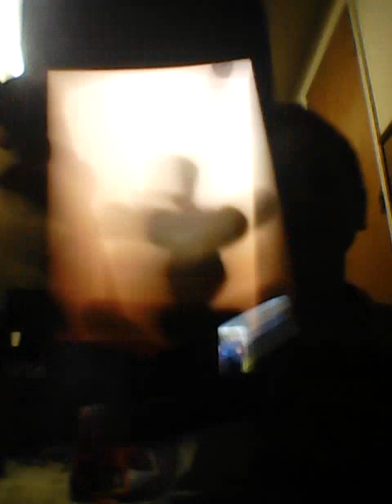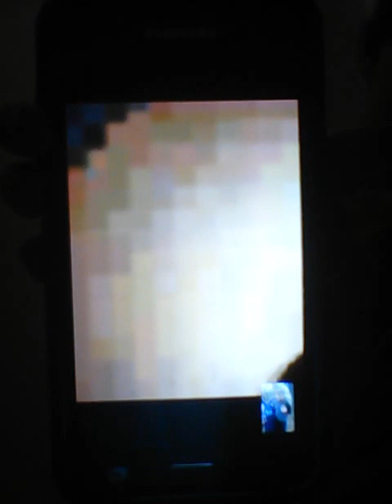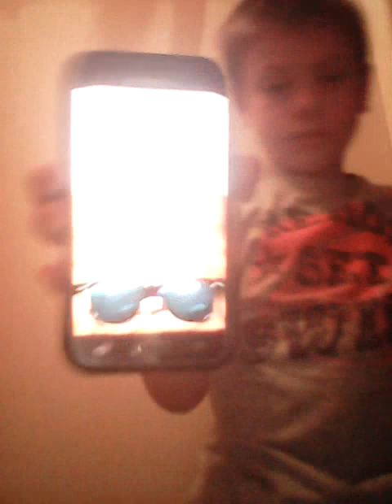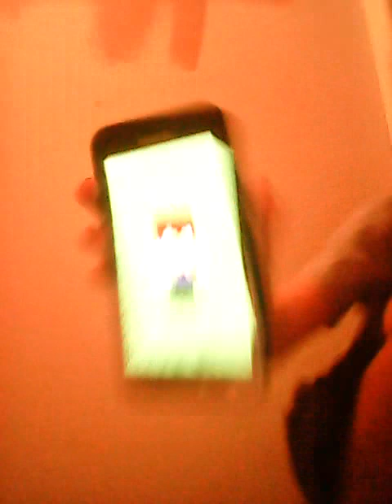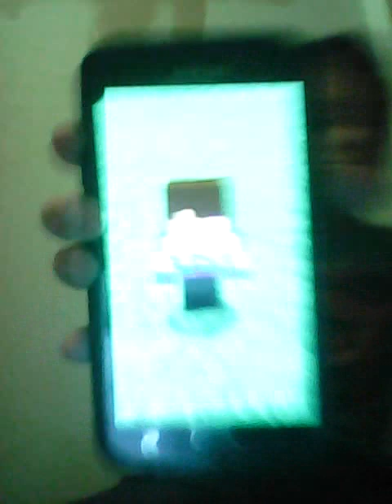Please subscribe and support my friend Kai diekan/my youtube partner